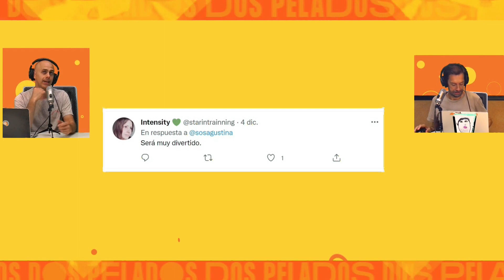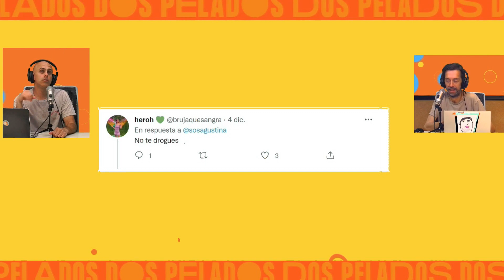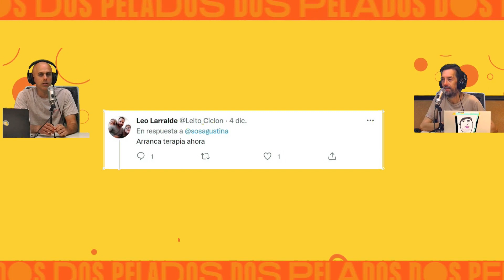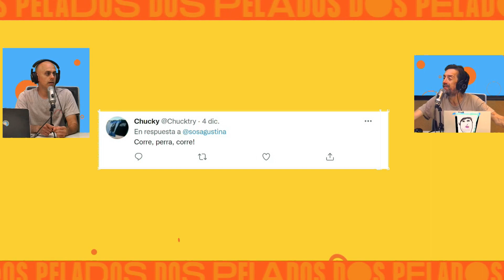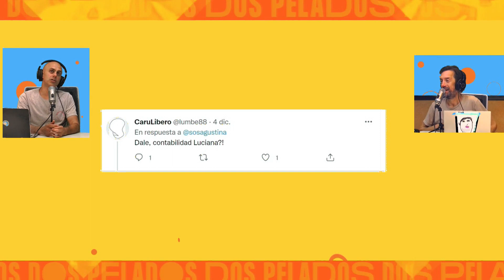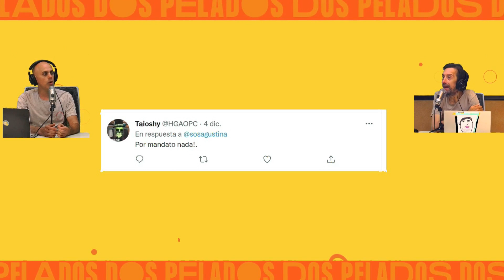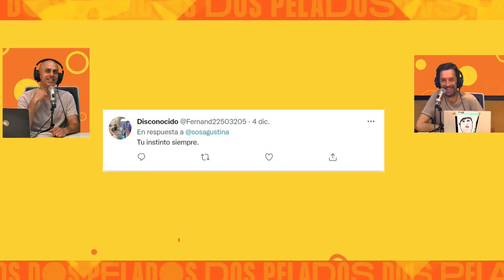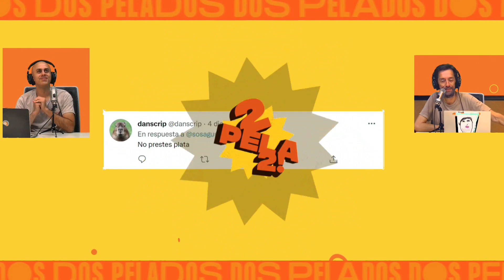ABRO HILO - 3 palabras que le dirías a tu Yo de 18 años